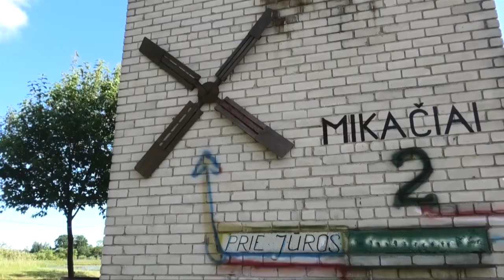Mikačių kaime karuselė BUS.